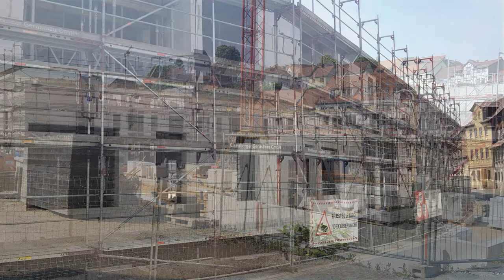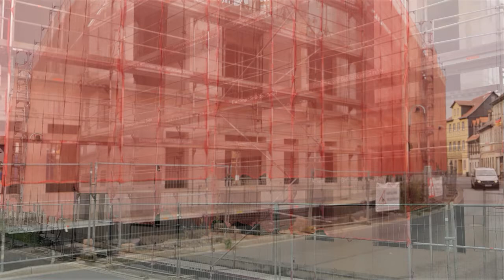Stadtroda 2021 Ein Plan (1) in HD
Neubau des Wohn- und Pflegequartiers in Stadtroda